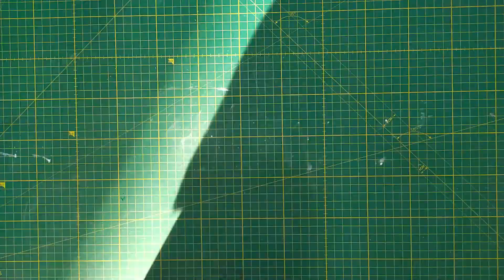PVC BORU İLE BAKIN NE YAPTIK - BUHARLI VE ŞELALİ AKVARYUM YAPIMI